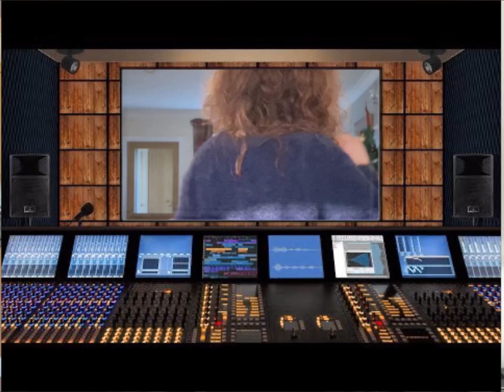Radio gaga “Queen” cover on Yamaha saxophone and Yamaha Genos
I actually recorded this at Christmas hence the tree in the background 😂😂 just forgot to upload it 🙈🙈🙈🙈